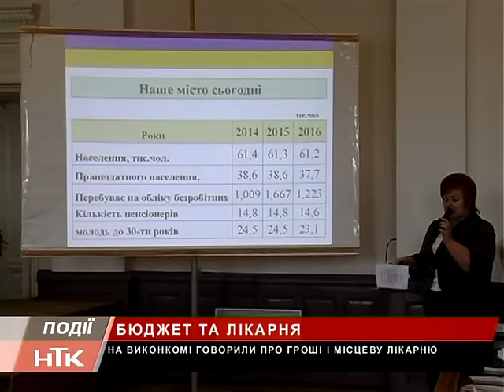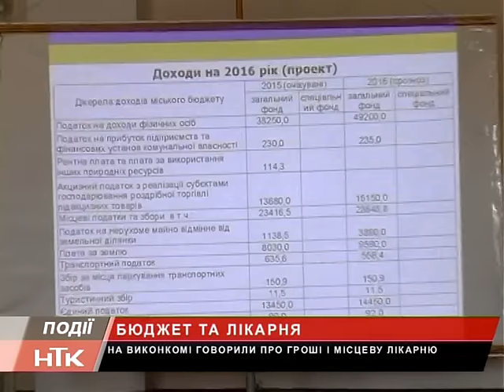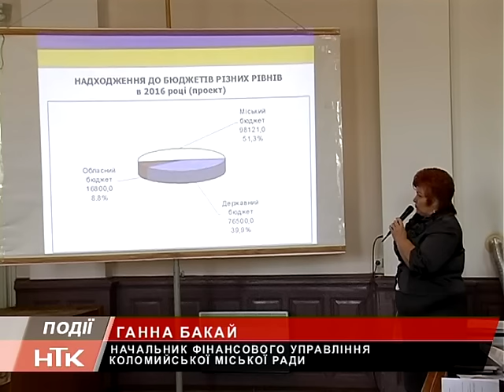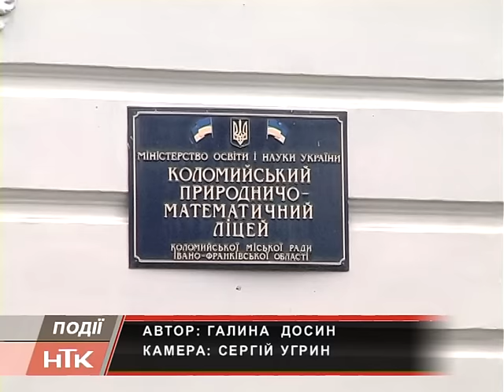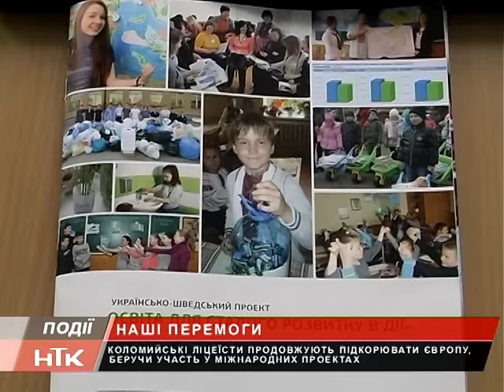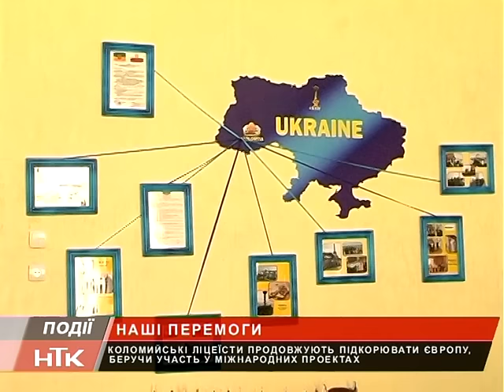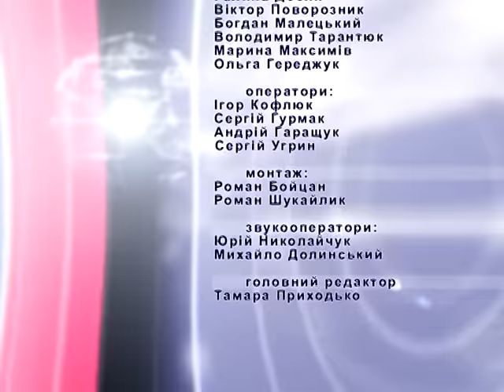Інформаційний випуск "Події дня" за 25.11.15